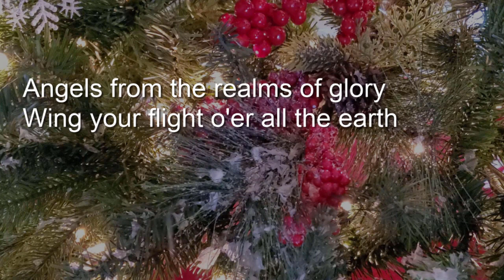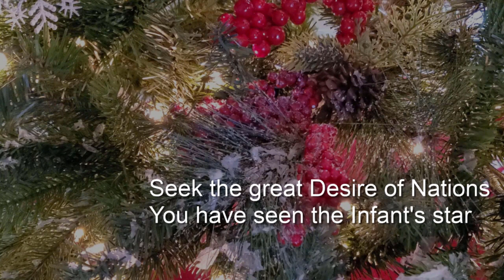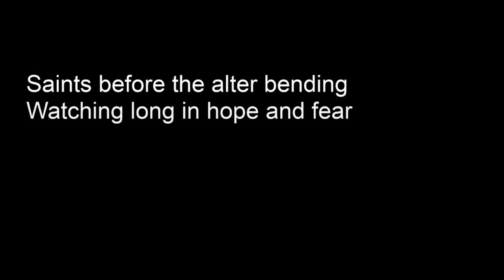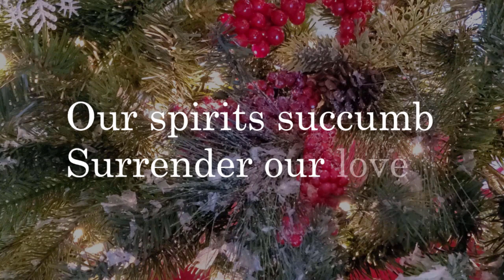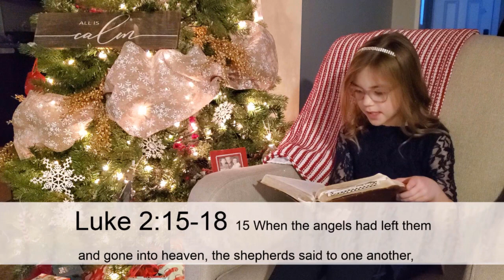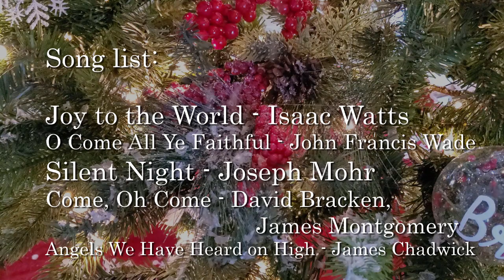FBC Christmas Eve Service 2020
Merry Christmas! Special From David Bracken